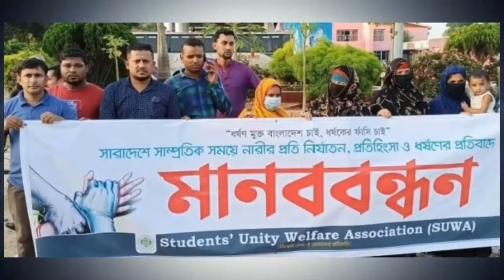Bangla News 12 October 2020 Bangladesh Latest Today News BD NEWS Bangla News Today Update Live News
Bangla news 12 october 2020 all bangla news Ajker khobor 12 october 2020 Bangla news today Bangladesh latest news Bdtv news live Bangla news Bangladeshi news today Bangla news 8 october 2020 bd news tv live.

all bangla news,,bangla tv online,bangladesh latest news,

bangla news today,bd news world,bangla news,online bangla news,

BangladeshNewstoday